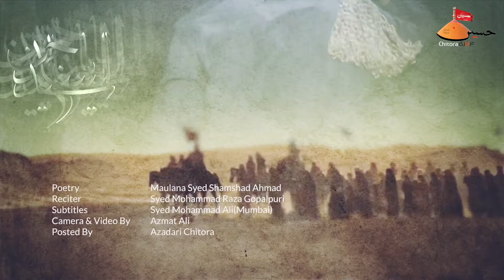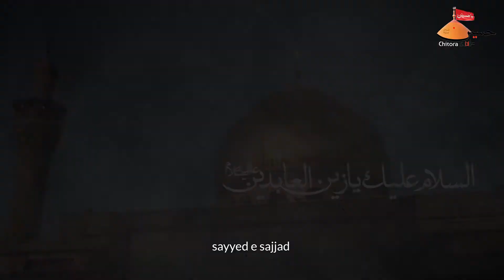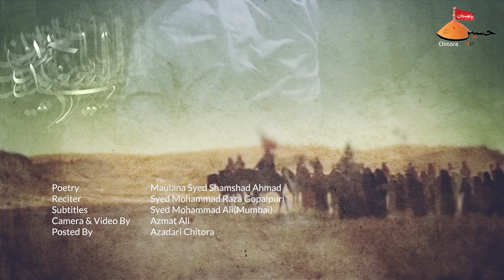Aabide beemar Sayyade Sajjad | Mohammad Raza Gopalpuri | Noha 2016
Aabide beemar Sayyade Sajjad
 Recited by : Mohammad Raza Gopalpuri
 Kalam by :   Moulana Syed Shamshad Ahmad Gopalpuri